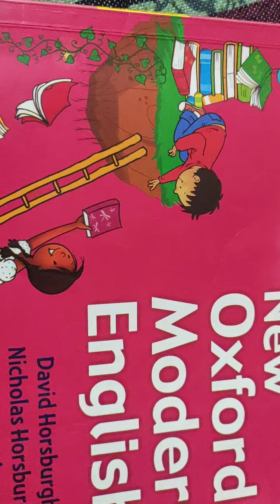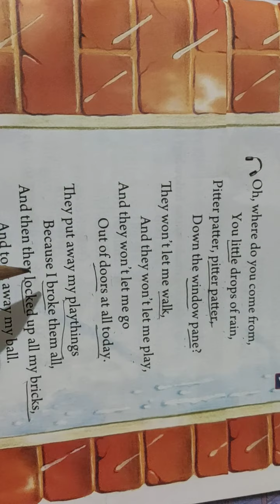Poem-Little Raindrops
Question Answers